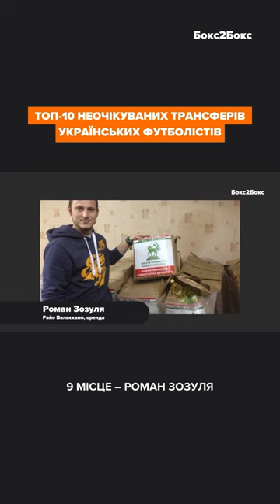ТОП-10 ТРАНСФЕРІВ: РОМАН ЗОЗУЛЯ — РАЙО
9 МІСЦЕ: РОМАН ЗОЗУЛЯ — РАЙО ВАЛЬЄКАНО